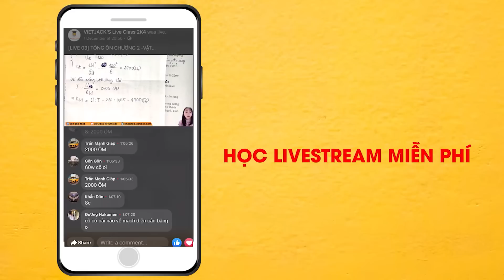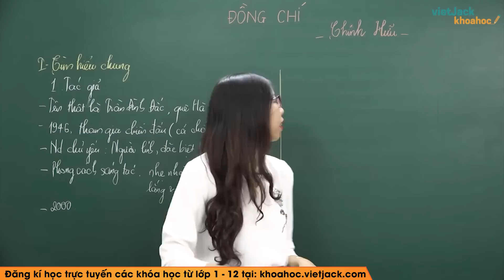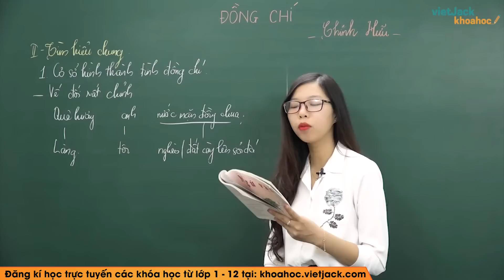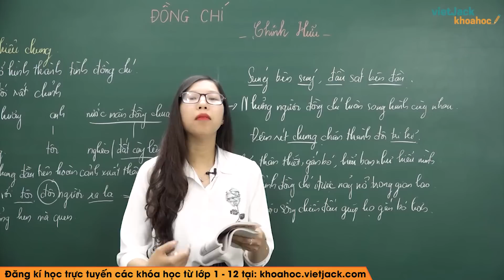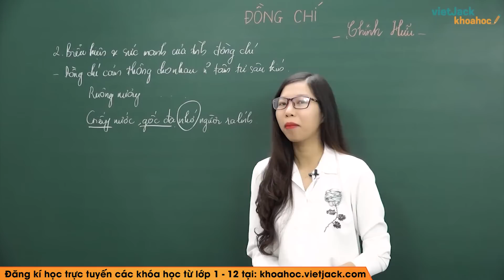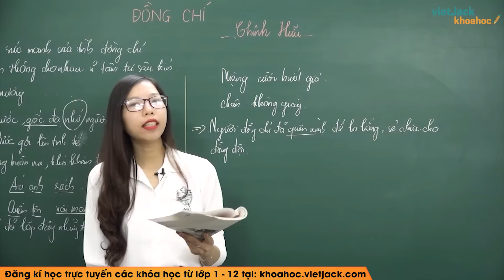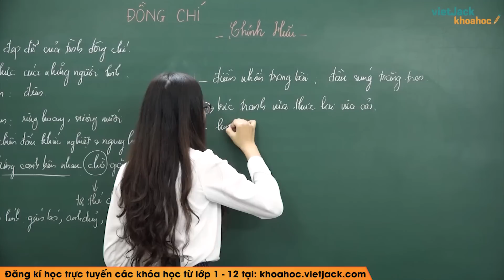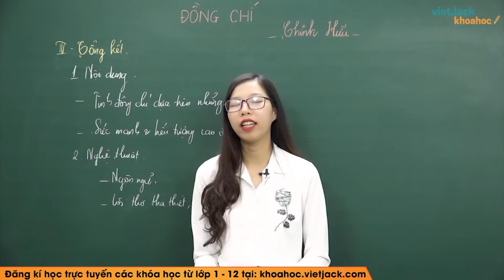Đồng chí - Ngữ văn 9 - Cô Nguyễn Ngọc Anh (HAY NHẤT)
Ngữ văn 9 - Đồng chí

Video hôm nay, cô sẽ cùng các em tìm hiểu về tác phẩm: Đồng chí. Qua đó, cô cùng các em rút ra được nội dung bài đọc và giá trị nghệ thuật của tác phẩm.Từ đó, các em cảm nhận và rút ra nhận xét gì qua tác phẩm. Chú ý theo dõi bài giảng của cô nhé !

00:00 Giới thiệu
00:59 I.  Tìm hiểu chung
13:53 II. Tìm hiểu chi tiết
52:58 III. Tổng kết